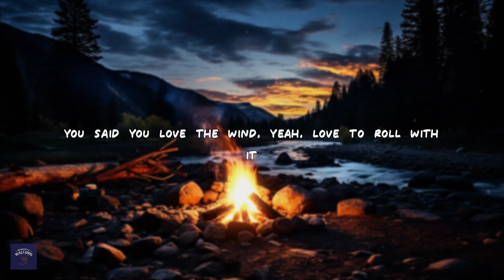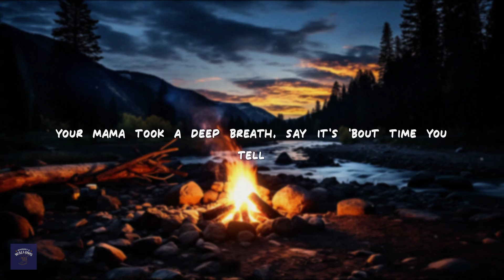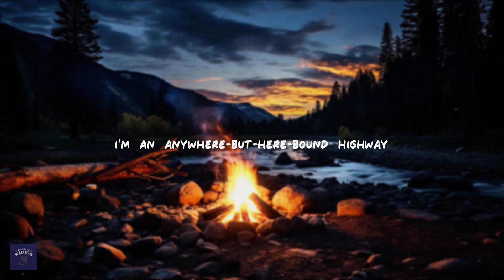Bailey Zimmerman - Get to Gettin’ Gone (Lyrics)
[Verse 1]
Good lord, we had a good long run
Runnin' down dead end streets
Two hearts like a loaded gun
Shootin' down stars and dive bar drinks
You said you love the wind, yeah, love to roll with it
It ain't a picket fence you're after
We used to be on the same damn page
Now it's like we're on two different chapters

[Chorus]
So I'll get to gettin' gone
Get on my no-look-back, yeah
And like an old song
Fadin' off in the radio static
We had it good, ain't no good time for goodbye
Don't you think it's about time?
That this life we been livin', lips you been kissin'
Tires that I'm sittin' on
Gеt to gettin' gone

[Verse 2]
Why waste anothеr day, girl?
'Cause we ain't gettin' no younger
And that settle-down river's strong
It'll pull your wild dreams under
Your mama took a deep breath, say it's 'bout time you tell
That rollin' stone you're rollin' with

[Chorus]
To get to gettin' gone
Get to gettin' gone

[Bridge]
I'm an anywhere-but-here-bound highway
You're a 'round-here long gravel driveway
But, oh, you know if I had it my way
The hometown girl in your heart
Would get to gettin' gone